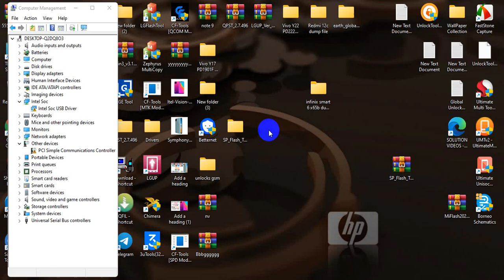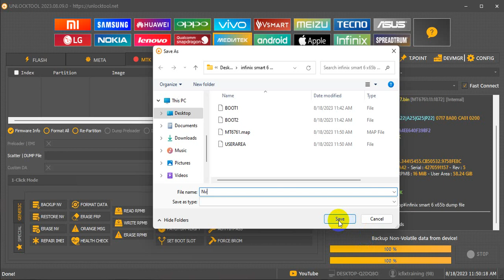Infinix Smart 6 X657b Dump An Nv File Dead Boot Repair File Download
PASSWORD-SOLUTION VIDEOS

1. Intro [00:00]
2. Boot the Xiaomi Redmi smartphone into Fastboot Mode [01:40]
3. Download/extract the MIUI firmware that matches your device/model/codename. [02:46]
4. Connect the smartphone to the PC with a USB cable.
5. Put those firmware files into your ADB/Fastboot folder. [03:42]
6. Open up a Command Prompt/PowerShell, or Terminal window [04:30]
7. And execute the flash_all.bat file as shown [05:09]
8. Wait for the batch script to complete [08:25]
9. Then the smartphone should reboot on its own [09:02]
10. Activate Android like normal [11:00]
11. Then compete the setup to fix the bootloop [12:43]

         ʟɪᴋᴇ   |  sᴜʙsᴄʀɪʙᴇ   |  sʜᴀʀᴇ   |  ᴄᴏᴍᴍᴇɴᴛ
●▬▬▬▬▬▬▬▬▬ஜ۩۞۩ஜ▬▬▬▬▬▬▬▬▬●

Hot Update New idm Free Neat Download Manager-SOLUTION VIDEO"